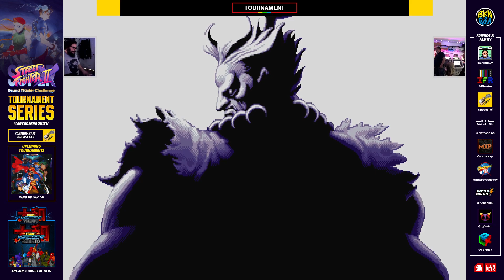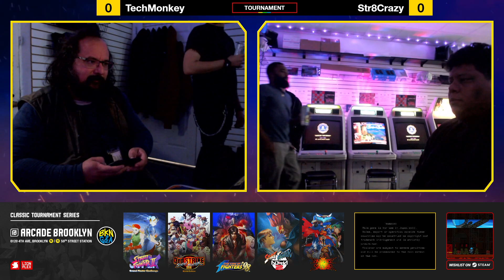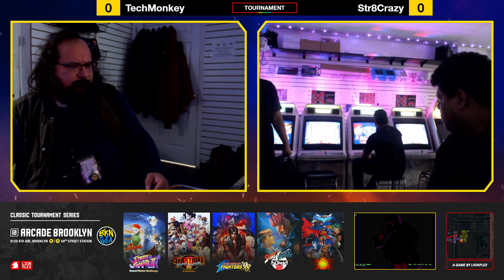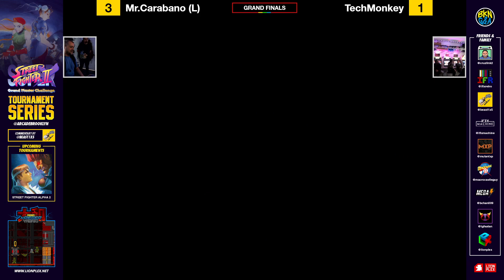Super Turbo @ArcadeBrooklyn - November Tournament